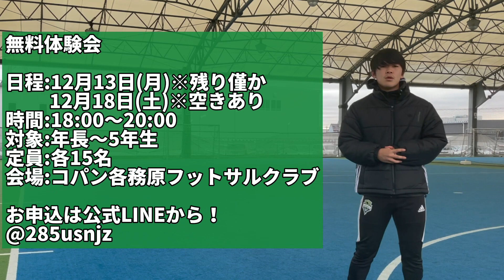㊗️新規開校㊗️岐阜県【各務原校】無料体験会のご案内！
㊗️岐阜県【各務原校】㊗️
　🌟無料体験会を開催🌟

✅新規スクール開校✅

⚽シャツ6500円が無料⚽
 キャンペーン開催中❗

愛知岐阜支部担当福田コーチによるスクール無料体験会を開催させて頂きます！

◇体験会詳細

⚫日時

　第1回目…12月13日（月）
　→18時〜20時
　第2回目…12月18日（土）

⚫会場…コパン各務原フットサルクラブ
⚫住所…各務原市各務西町4-303-5
⚫定員…各15名
⚫対象…年長〜5年生

①お子様のお名前
②学年
③電話番号
④ご自宅の住所（〇〇県〇〇市まで）
⑤体験希望日

を記載してご連絡頂ければと思います❗

※無料体験会はお1人様1回までと
なります！

◇スクール開校後の詳細

⚫曜日…毎週月曜日
⚫時間…18時〜20時
⚫担当…福田コーチ

皆様のご参加を楽しみに

R.W.Sドリブル塾 福田